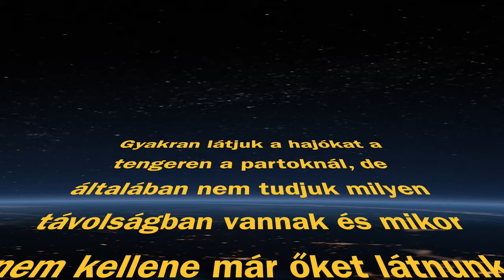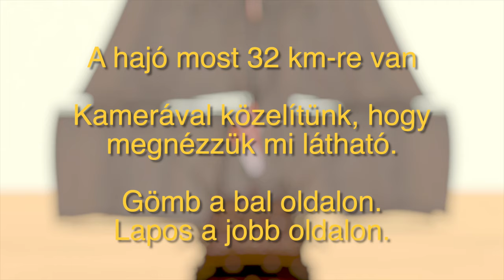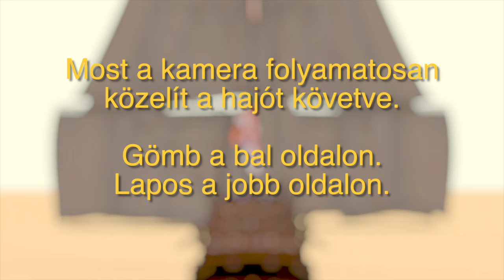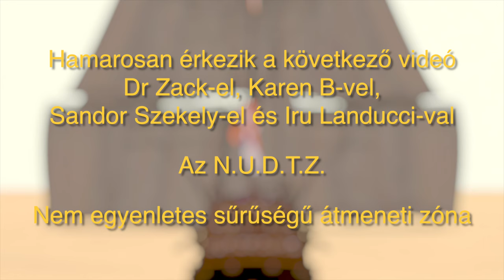LAPOS FÖLD kontra GÖMB FÖLD (Kihajózás a tengerre 32 km)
Bitcoin (BTC):
bc1qvm86mrefqw68733u46ermll6rd4sm437ra6pa6

BitcoinCash (BCH):
qzk5uhzw9xfwyrjenk2xpkx8tsx4gt539y9gjsquqe

LBRY Credits:
lbc1qaae6r0vzwhcghn57jqtyr2zpafhhcqv3293av6

Ethereum (ETH):
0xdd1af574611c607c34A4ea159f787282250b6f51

Ripple (XRP):
raE7AeHL3CiVPzNp2pX3geexL1rXXbxgdi

Litecoin (LTC):
ltc1quhwsxr8rpgr7urjrl33sspgr00vflgfm9v4cke

Namecoin (NMC):
N97K5gFCJvu5Hg9doCfNhM5bdEuwizdUYu

Gyakran látjuk a hajókat a tengeren a partoknál, de általában nem tudjuk milyen távolságban vannak és mikor nem kellene már őket látnunk amikor eltűnnek a görbület miatt.
Egy nagy hajót küldtem ki 32 km távolságba a sík és görbült vízfelület modellen ahol a gömb sugara 6371 km.
A bemutatóban csak a légkör nincs modellezve. A valós hatások sokkal dinamikusabbak mint amit szimulálni tudunk.
Ez tisztán egy geometrikus példa ami azt mutatja be, hogy nézne ki az amikor a hajó "elsüllyed" a görbület miatt. Bárki meg tudja ismételni ezt a tesztet ami bemutatja melyik modell áll közelebb a valósághoz.